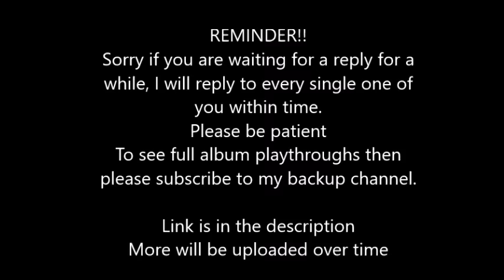Cacá Barros - Andronikos Theme (Synyster Gates Cover) (Lead) Rocksmith 2014 CDLC